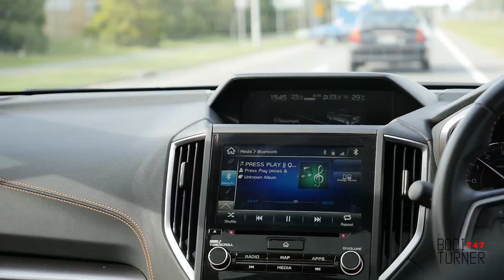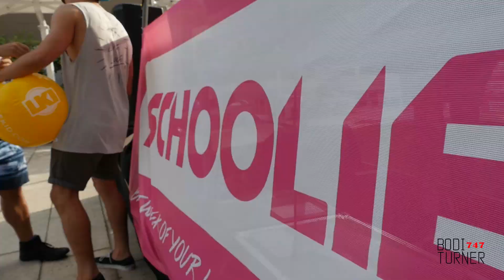BRINGING THE VIBE TO SCHOOLIES 2017 / Bodi Turner x LKI Brand